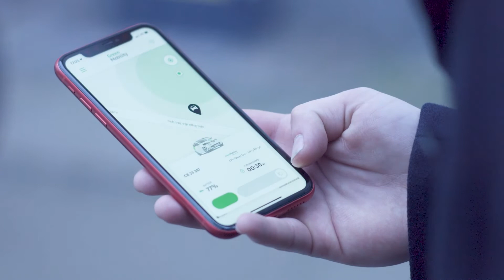Zo gebruik je de app en auto's van GreenMobility